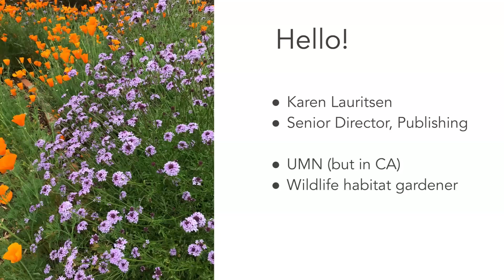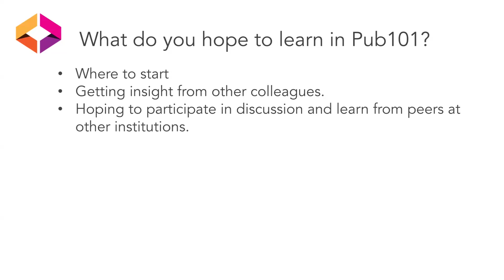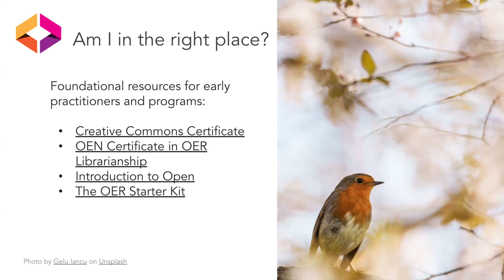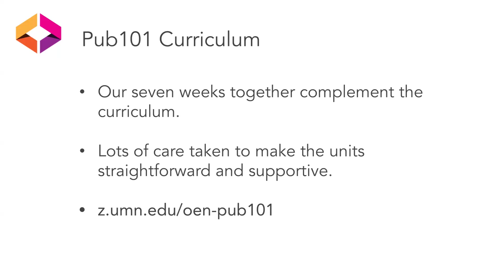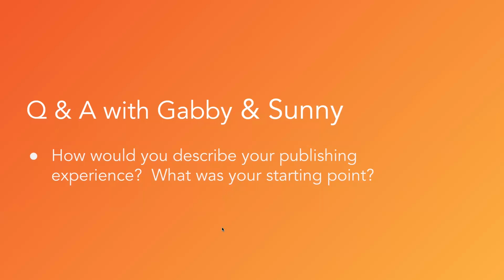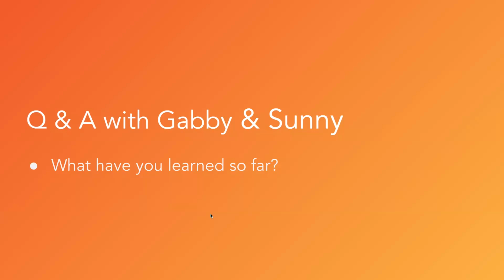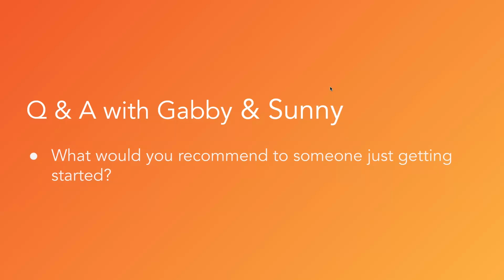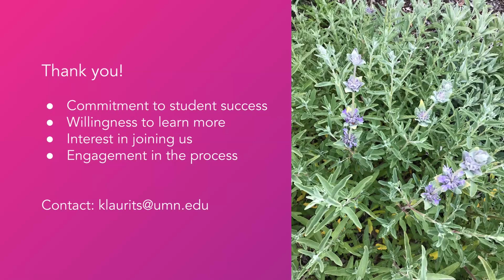Pub101 Kick-Off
April 10, 2024: Welcome by Karen Lauritsen, Senior Director, Publishing, Open Education Network. Getting started with publishing with Gabby Hernandez, Open Education Librarian, University of Texas, Rio Grande Valley and Sunyeen "Sunny" Pai, Digital Initiatives Librarian, OER University of Hawai'i Community Colleges and Campus Co-lead, Kapi'olani Community College.